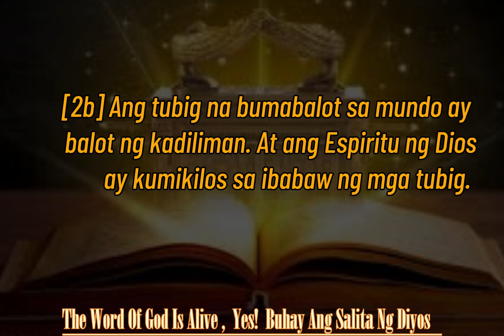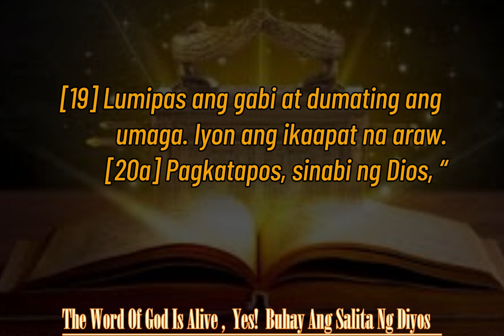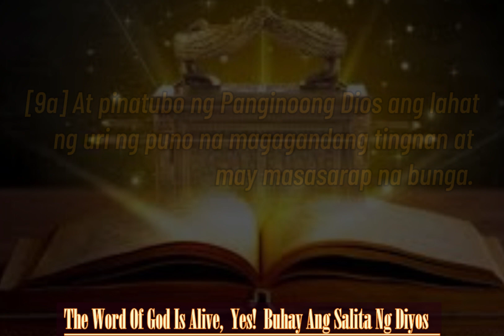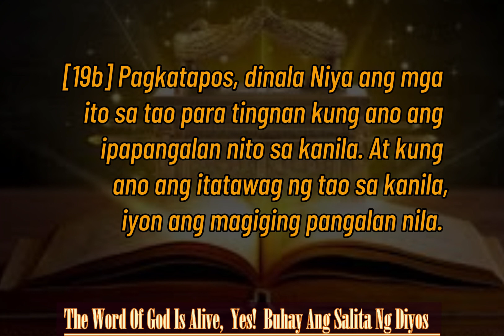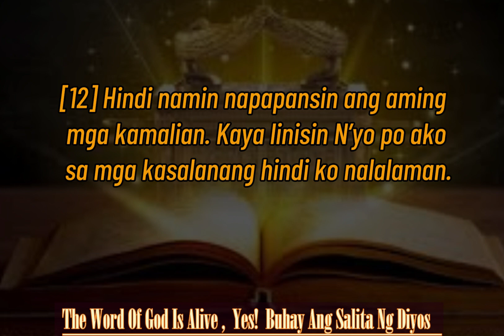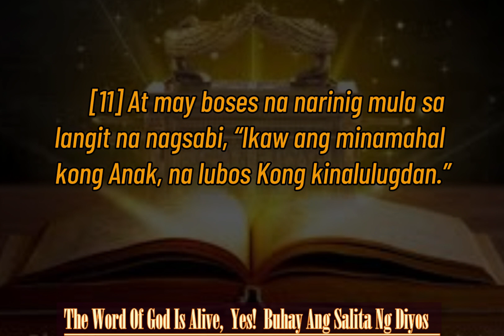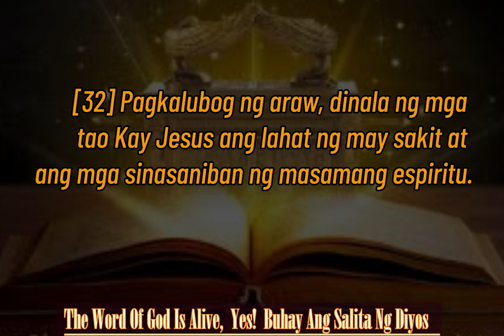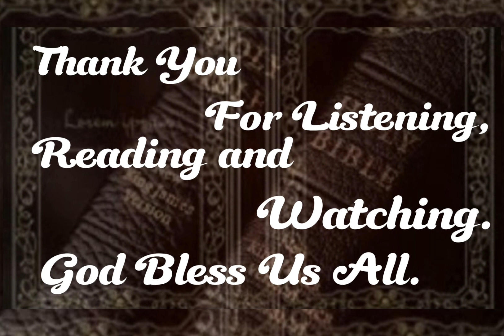1ST DAY READING [GENESIS 1 - 2, SALMO 19, MARCOS 1]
1. GENESIS 1 - 2
2. PSALM 19 - SALMO 19
3. MARK 1 - MARCOS 1